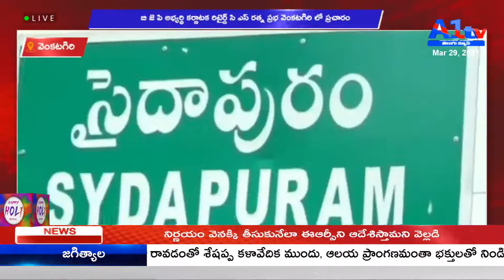వెంకటగిరి బి జె పి అభ్యర్థి కర్ణాటక రిటైర్డ్ సి ఎస్ రత్న ప్రభ వెంకటగిరి లో ప్రచారం || A1 TV TELUGU